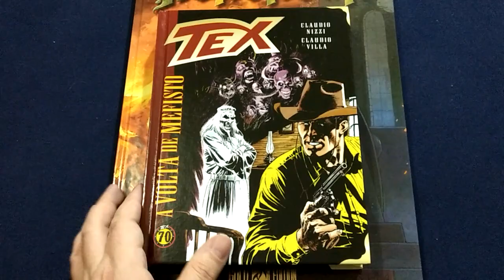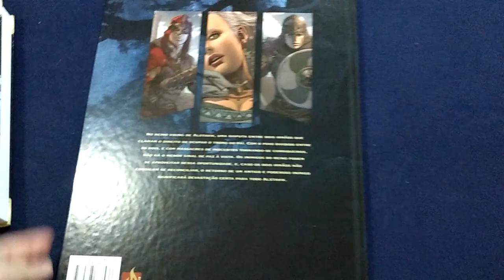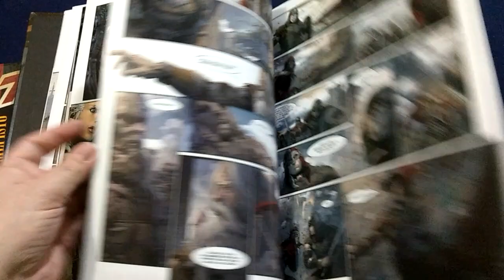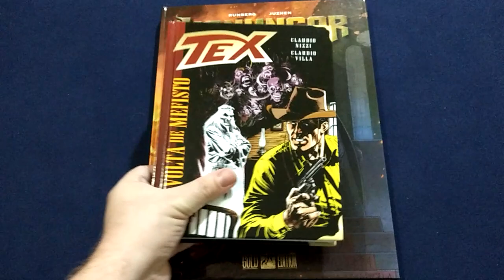Konungar e Tex A Volta de Mefisto